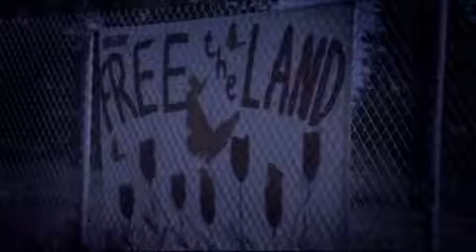For All True Americans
I do not own or claim any portion of this video I am only passing this forward for all to see... sadly, it is too truthful...